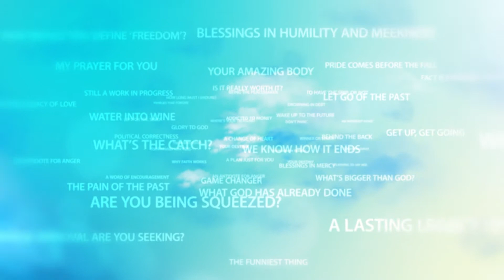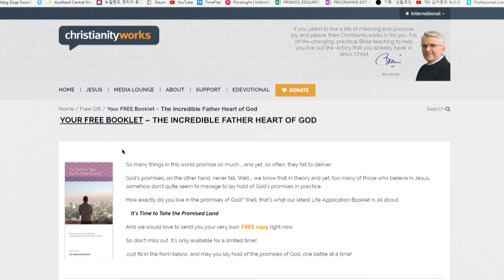Self-Delusion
So you go along to church, sing the songs, hear the sermons, enjoy the coffee and fellowship afterwards, and then you leave with that “holier-than-thou” glow in your heart. But Monday morning, you go to work and rip someone’s head off because they annoyed you. Why is that?

Hey, don’t get me wrong, I’m not trying to be judgemental. But come on … sometimes we listen to what God has to say, nod sagely in agreement, and then go out and do the exact opposite.

Why? Because we all have entrenched behaviours of sin. Because the way you’re wired and the experiences you’ve had over the years are different to mine. Our entrenched, go-to patterns of sin are probably different too, but we all have them.

And the danger is that we grow accustomed to the gap between our faith and our actions – we rationalise it away, we make excuses, we settle for those excuses and then just toddle off on our merry little way, happy that we’ve resolved the conflict between our doxis and praxis, our belief and actions.

All the while God watches on from Heaven’s balcony, shaking His head, feeling the pain in His heart (because He knows our sin is going to have consequences) and working to set us free from our sin.

Which, after all, is why Jesus came to this earth, suffered and died for the likes of thee and me, and rose again to give us a new life.

So, what’s the answer?

James 1:22 But be doers of the word, and not hearers only, deceiving yourselves. (ESV)

We can’t believe one thing and do another. We can’t worship the God who is love and belittle other people. We just can’t. Eventually, something has to give. Eventually, God will step in, so ...

Stop deceiving yourself. Be a doer of the word, and not just a hearer.